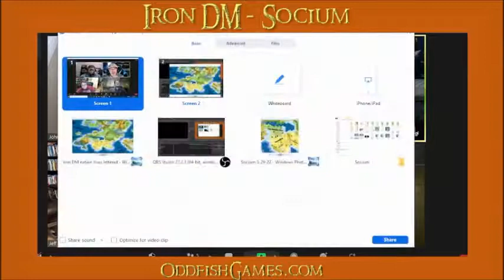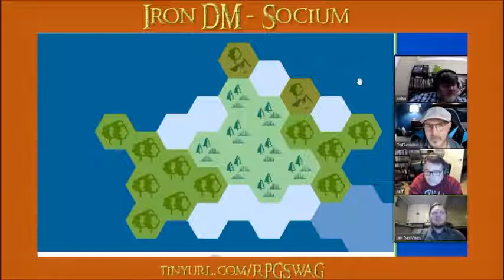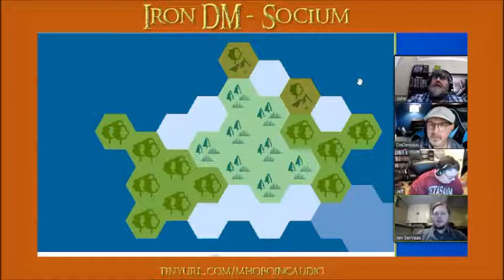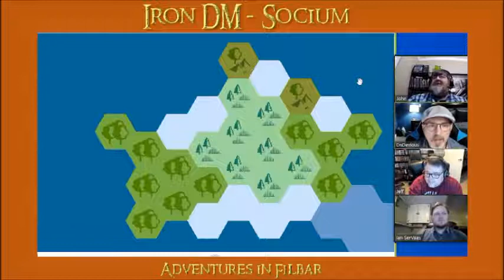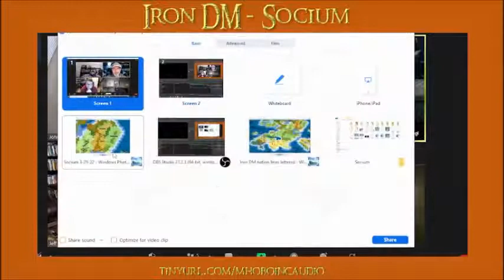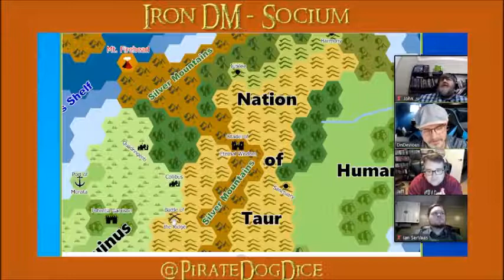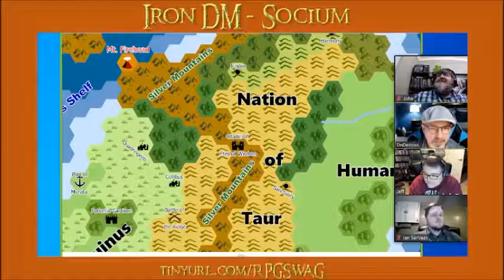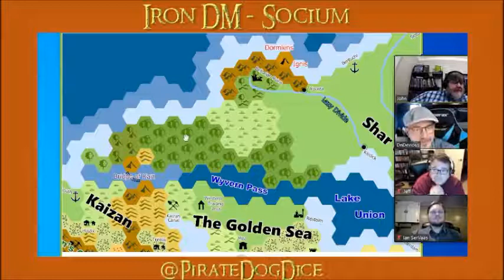Between the Rolls - EP155 Socium #6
Our 6th installment of our Socium project shows you what our DMs have in mind for their timeline!